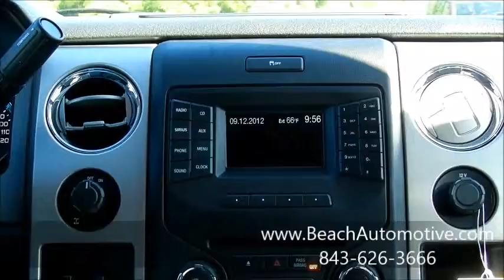Beach Automotive New 2013 Ford F-150 For Sale F5406 Myrtle Beach